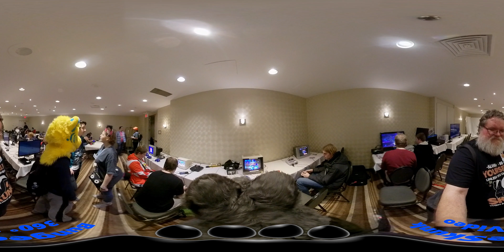Furry 360 - Floof highlights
Floof 2019! February 1 - 2, 2019
Just some highlights from Floof! with photo shoot and dealer/games room.

WARNING: Has strobe like lighting effects. (Fast changing colours)

Recorded in 360 video with spatial audio. Wear headphones to hear the effect.